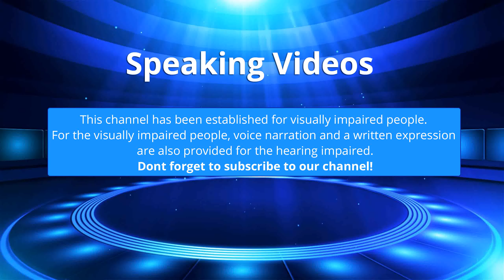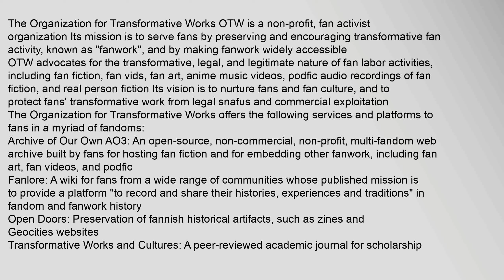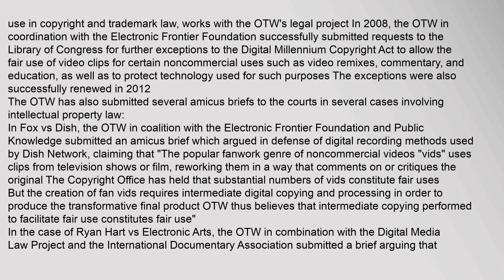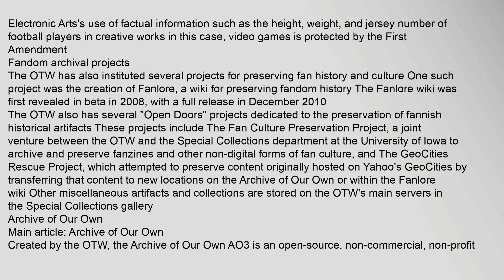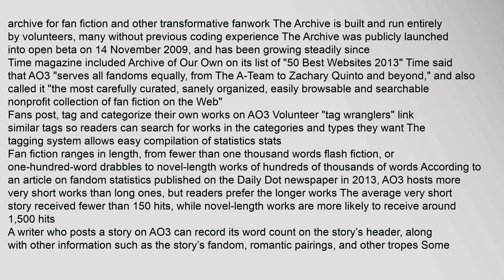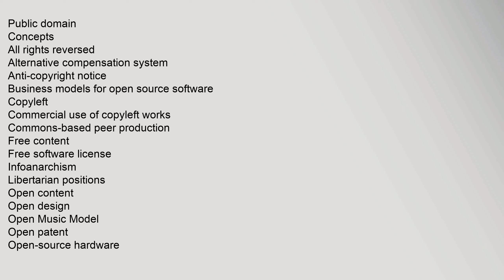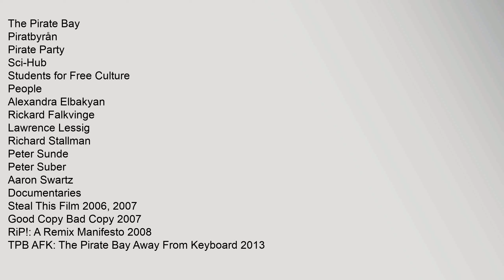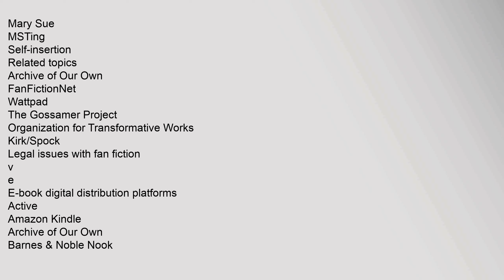Organization for Transformative Works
The Organization for Transformative Works OTW is a non-profit, fan activist organization Its mission is to serve fans by preserving and encouraging transformative fan activity, known as "fanwork", and by making fanwork widely accessible3
OTW advocates for the transformative, legal, and legitimate nature of fan labor activities, including fan fiction, fan vids, fan art, anime music videos, podfic audio recordings of fan fiction4, and real person fiction56 Its vision is to nurture fans and fan culture, and to protect fans transformative work from legal snafus and commercial exploitation37
The Organization for Transformative Works offers the following services and platforms to fans in a myriad of fandoms:
Archive of Our Own AO3: An open-source, non-commercial, non-profit, multi-fandom web archive built by fans for hosting fan fiction and for embedding other fanwork, including fan art, fan videos, and podfic
Fanlore: A wiki for fans from a wide range of communities whose published mission is to provide a platform "to record and share their histories, experiences and traditiorganization for transformative works, organization for transformative works and cultures, organization for transformative works definition, organization for transformative works copyright, organization for transformative works and culture, organization for transformative workshops Organization for Transformative Works